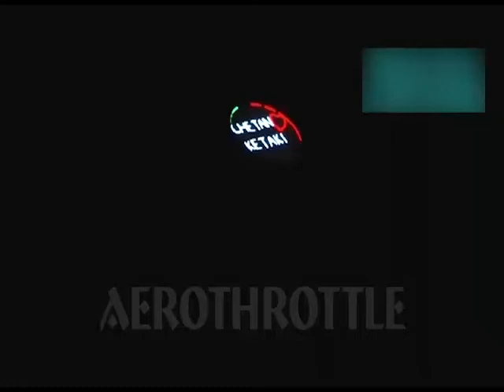April 4, 2022(1)